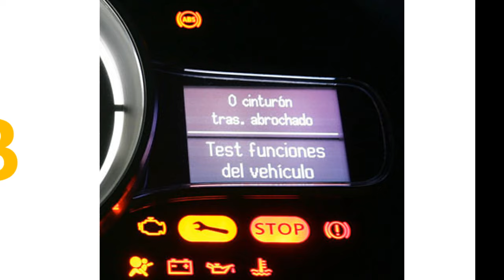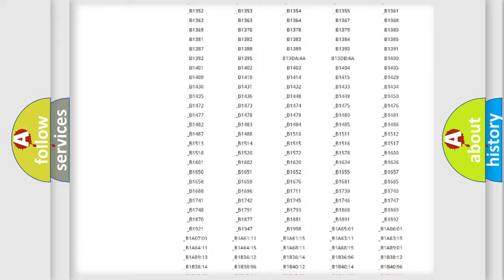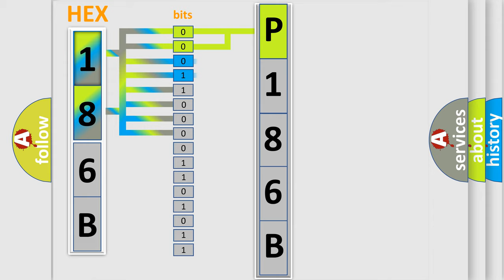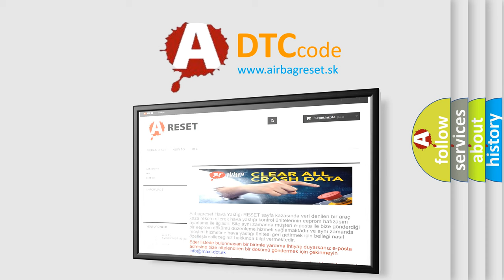DTC Mitsubishi P186B Short Explanation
Contents:
0:21 Basic DTC analysis according to OBD2 protocol standard.
1:48 Insight into programming
2:58 A diagnostically understandable description of the Diagnostic Trouble Code
3:05 Basic error definition

Make:
Mitsubishi
Code:
P186B
Definition:
High side 3 system (Open circuit)
Description:
Voltage of battery: 8 V or more.Voltage of battery: 16.5 V or less.High side 3 switch: ON.The status with the FET switch ON and with the FET channel output 100 mV or more continues for 1 second.
Cause:
 Malfunction of TC-SST-ECU.